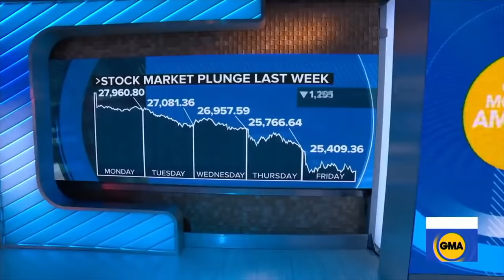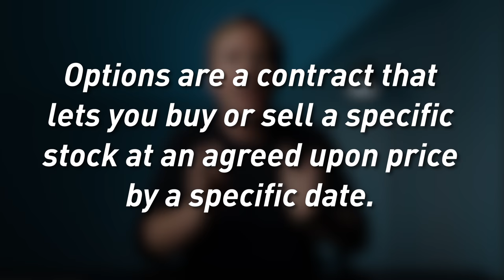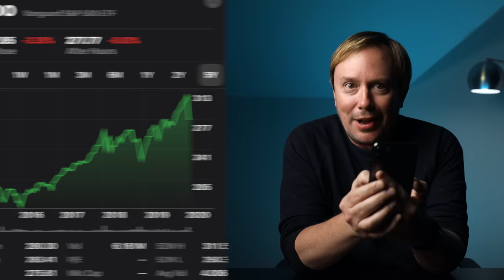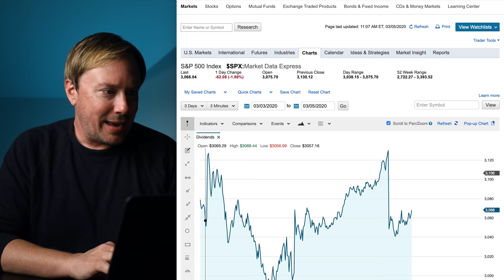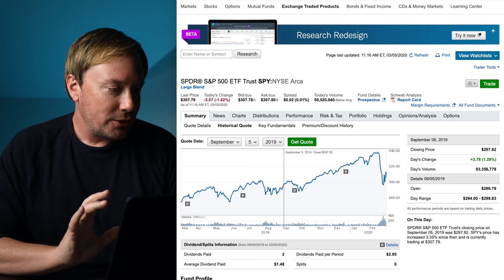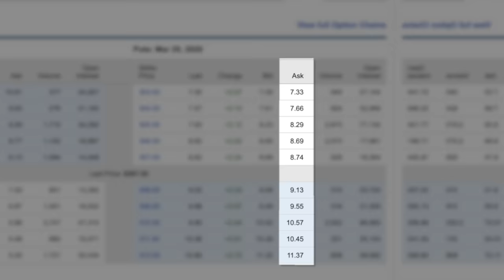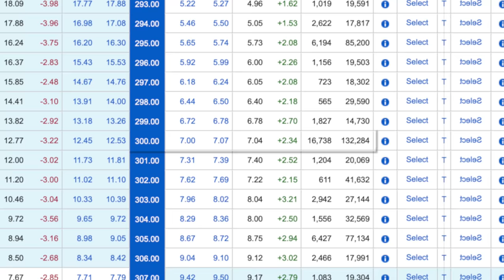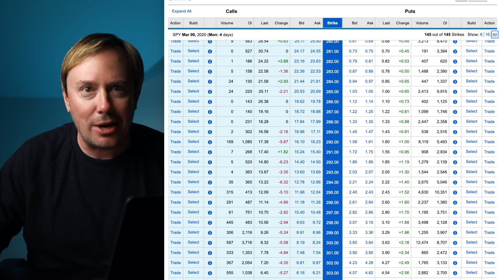How I “Paused” the Stock Market and Saved $1,000,000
Here's how I saved $1,000,000 during the stock market's worst week WITHOUT selling a single stock. Options investing for beginners... What do you think? ⤵️